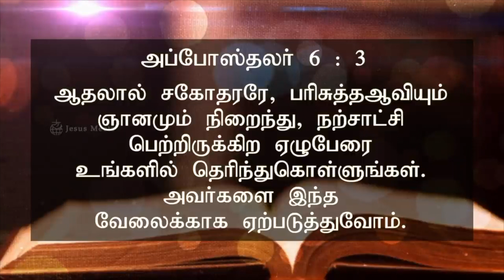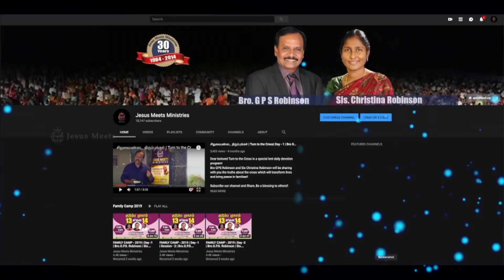அனுதினமும் ஆவியானவரோடு | EVERYDAY WITH THE HOLY SPIRIT | March 18 | Bro.G.P.S. Robinson